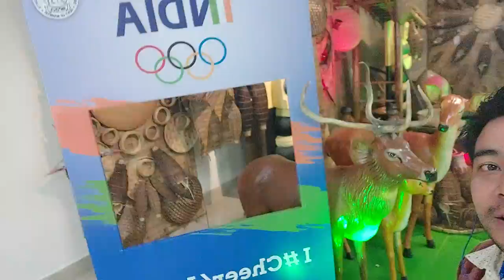IMPHAL AIRPORT INTERIOR- FOLLOW UP "We are proud of INAK team who build all at night" #